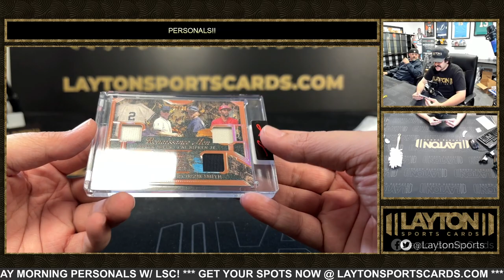1 Box of 2023 Leaf Art Of Sport For Poshun H